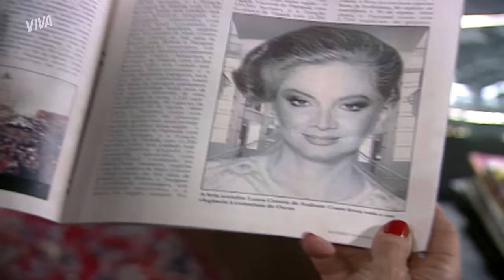HERÓI! GIOVANNI SALVA A VIDA DO BARÃO E ENQUADRA OS BANDIDOS! | SENHORA DO DESTINO | MELHOR DO DIA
Pedro é sequestrado na baixada e sobra para Giovanni resolver mais essa confusão! O ex-bicheiro relembra os velhos tempos, salva a vida do Barão e ainda dá a maior dura nos bandidos 💥

Capítulo 63, dia 24 de maio de 2023, quarta-feira.